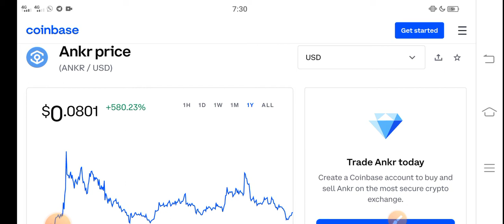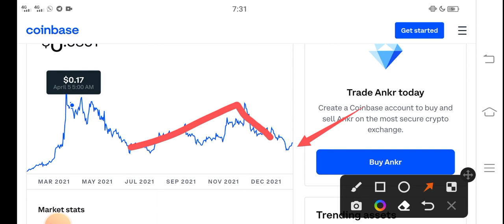Ankr Blast Coming || Ankr Price Prediction! Ankr Today News